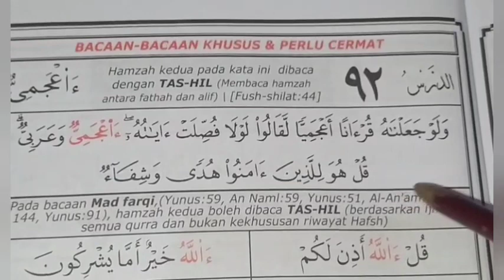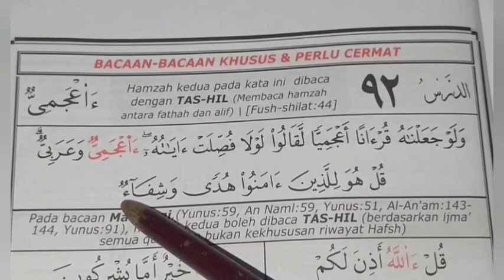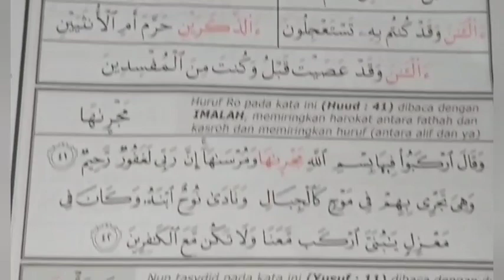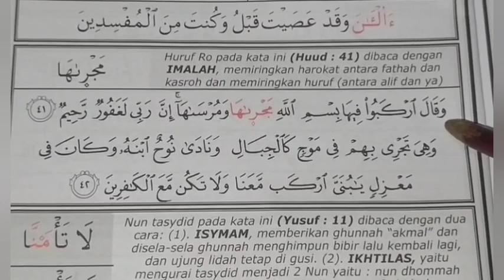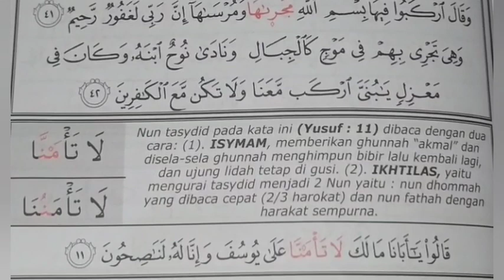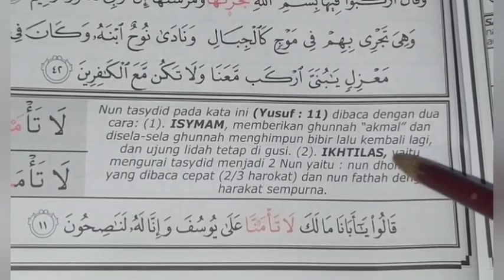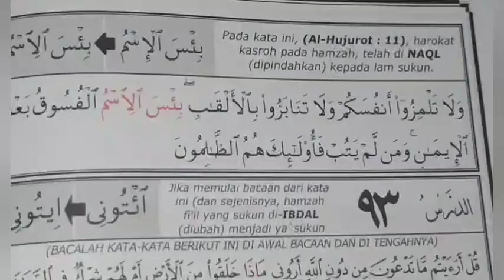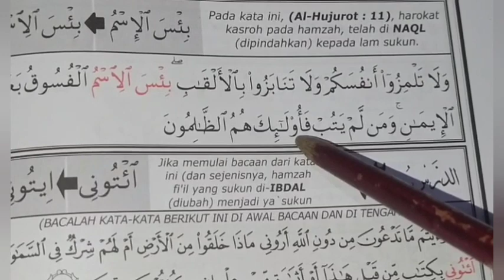Aisar jilid 4 pelajaran 92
bacaan tashil, imalah, isymam, ikhtilas, ghorib